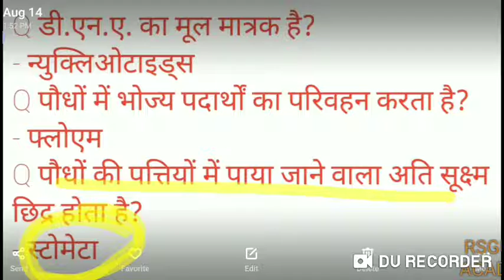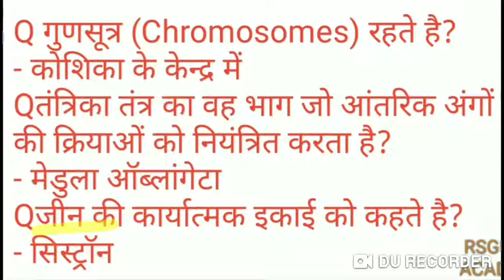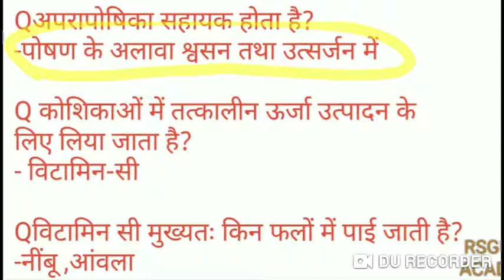General science : 04 most important Question for Railway Exams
General science : 04 important Question for Railway Exams...